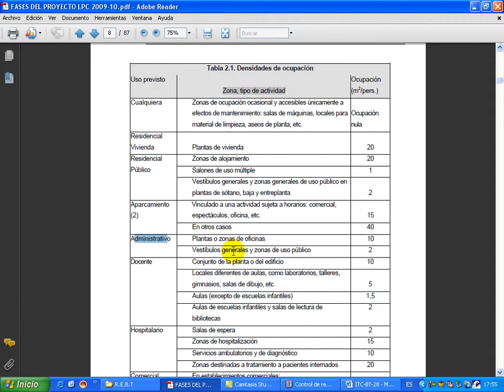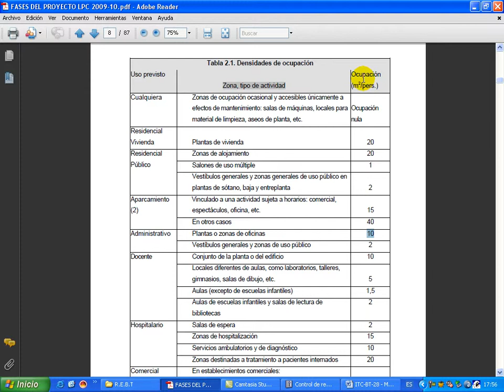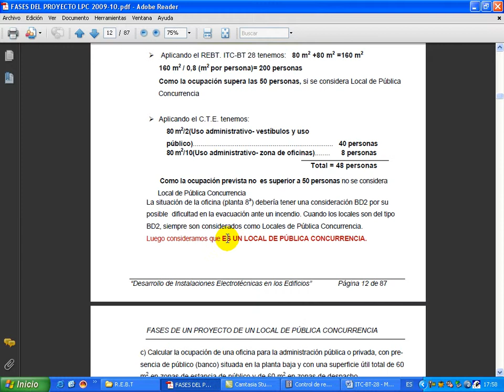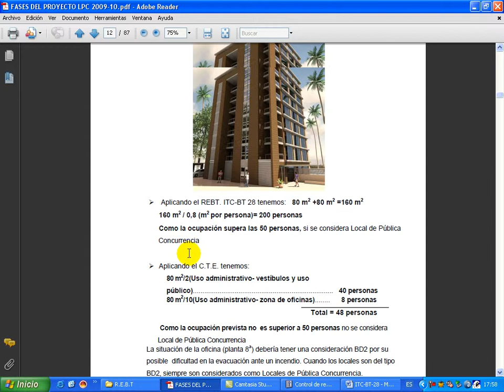PROYECTO DE L.P.C.(5b): Consideracion o no como LOCAL DE PÚBLICA CONCURRENCIA